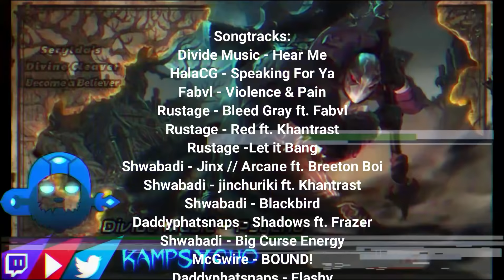Why Comet Can Be Yorick's BEST Keystone - [League of legends]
In this video I will explain why Comet works really well on Yorick.
I'll be facing off against Camille, Singed and Darius, silly matches.
but enough to show you the pros & cons of Comet Yorick and why it impacts my playstyle even when I'm not using Comet.

⏰ Timestamps:
00:00 - 17:34 - First Game vs Camille
17:35 - 27:46 -  Second Game vs Singed
27:47 - 33:13 - Third Game vs Darius

Come through and catch me on Twitch, Or you can catch these hands...👏
We can do this The easy way... or The hard way... The choice is yours...😤

Rustage - Bleed Gray ft. Fabvl
Rustage - Red ft. Khantrast
Rustage -Let it Bang
Shwabadi - Jinx // Arcane ft. Breeton Boi
Shwabadi - jinchuriki ft. Khantrast
Shwabadi - Blackbird
Daddyphatsnaps - Shadows ft. Frazer
Shwabadi - Big Curse Energy
McGwire - BOUND!
Daddyphatsnaps - Flashy
Daddyphatsnaps - Arcane The Undercity
HalaCG - Perfect Victory ft. leechy Boi
Divide Music - Pressure
Fabvl - Breaking Me Down
Fabvl - Straight To The End
Fabvl - WXRST
HalaCG - CREMATE YOUR LIFE ft Leechy Boi